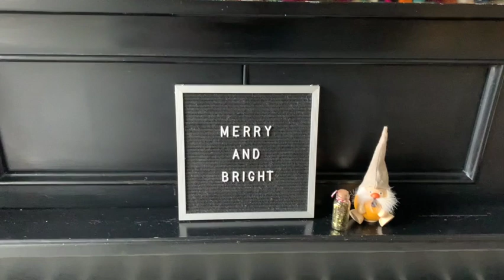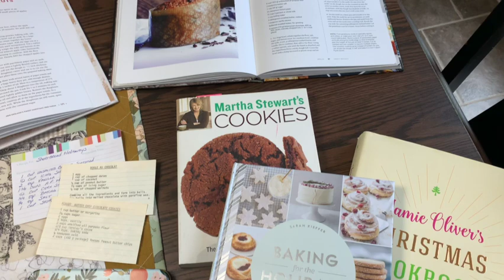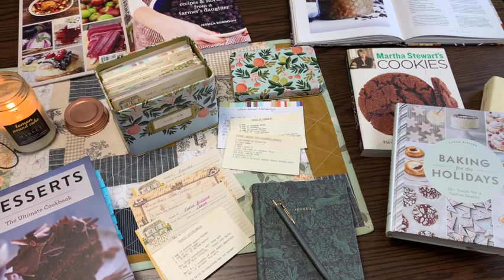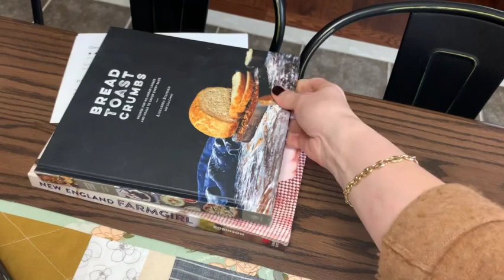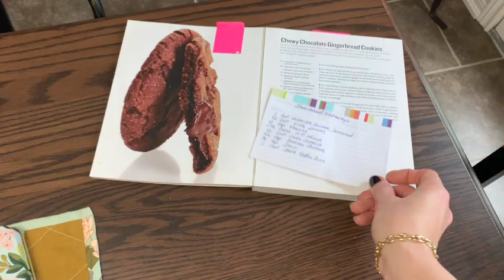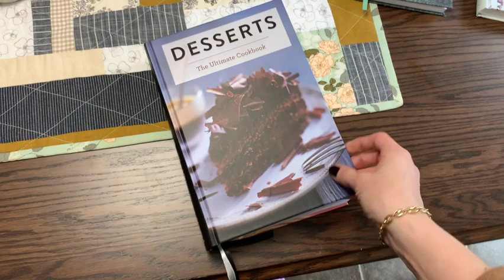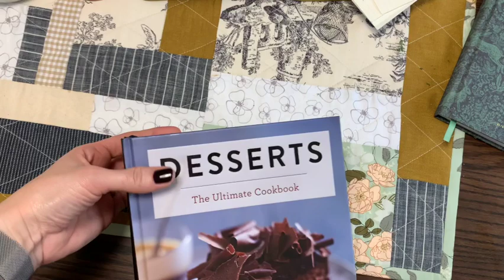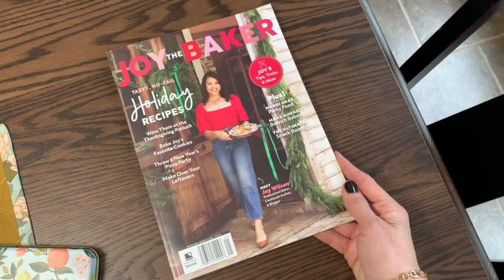vlogmas :: by the lakeside :: day 15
v l o g m a s  2 0 2 1  - m e r r y  &. b r i g h t

You can find me here:
Instragram: sandybythelakeside
Ravelry: sandyran

Advent Calendar's:
The Cozy Knitter:

Sweet Skein o Mine:

Londontown Nailpolish:
I used the gel base coat, gel top coat, colour in "Bell in Time" and drying drops.